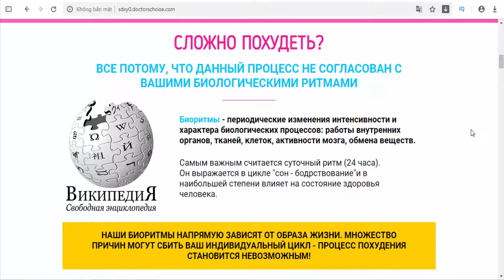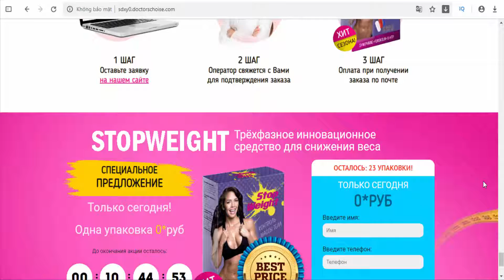Stop weight - Diet - Weight Loss - RU (Price: 0RUB), BY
Stop weight - RU - Diet - Weight Loss